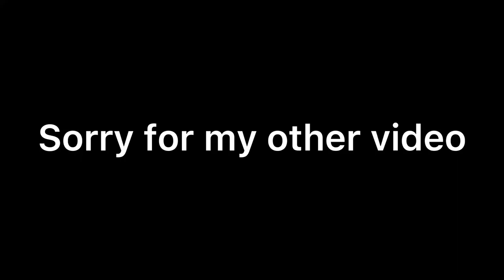Sorry for my polo g vid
I’m saying this because the video wont let me have comments 😡😡